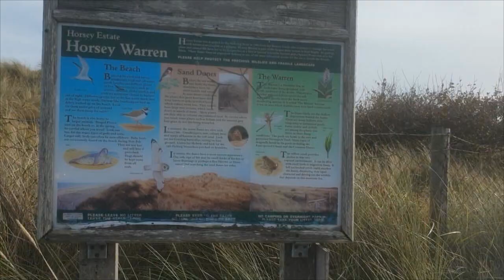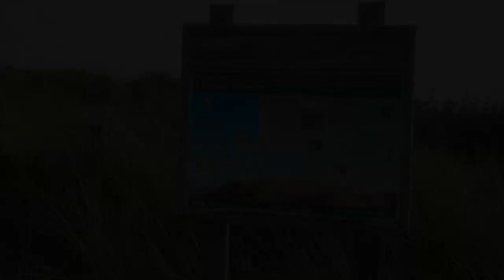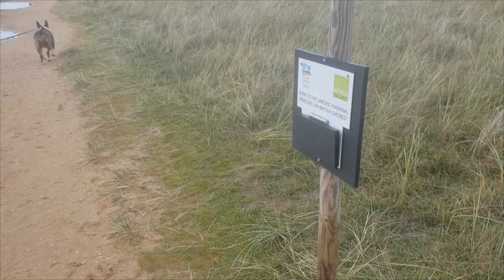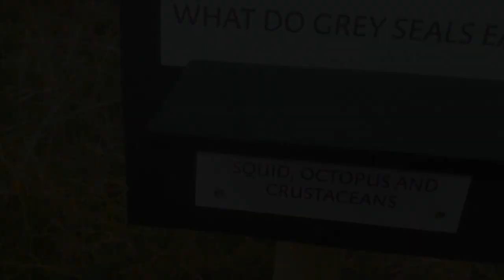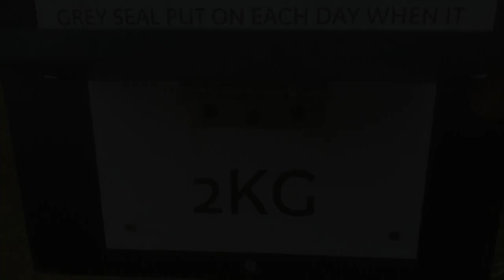поездка в Норфолк... trip to Norfolk...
На побережье Северного моря, можно встретить несколько видов морских котиков. Лучшее время для посещения — конец февраля, начало марта! Тюлени, морские котики и их детёныши, дюны, национальный парк Броадс и винокурня Святого Георгия.
Норфолк Броадс является одним из самых малоизвестных национальных парков Великобритании и самым большим водным заповедником Англии, ландшафт которого состоит из сплетения рек и озер (броадс). Площадь парка составляет 303 километра, большая часть которого находится в графстве Норфолк, более 200 квадратных километров этих водных путей являются судоходными и охватывают семь рек и 63 озёра. Глубина водных путей, как правило, меньше четырёх метров. Для детального исследования парка предлагаются пешие маршруты, велосипедные дорожки или аренда лодок, в том числе для рыбалки. В парке можно увидеть птиц: сов (сипуха), выпь, зимородков и разных животных: выдр, оленей, зайцев и даже серых тюленей. Визитной карточкой Броадс являются ветряные мельницы, многие из которых открыты для посещения туристами.
но мы поехали увидеть в живую морских котиков...
 что из этого вышло смотрите на видео,правда старались.посмотрите и оцените поодпиской на наш канал или блок...
On the coast of the North Sea, you can find several types of fur seals. The best time to visit is the end of February, the beginning of March! Seals, fur seals and their cubs, dunes, Broads National Park and St. George distillery.
Norfolk Broad is one of the most obscure national parks of Great Britain and the largest water reserve in England, whose landscape consists of a network of rivers and lakes (broads). The park area is 303 kilometers, most of which is located in Norfolk County, more than 200 square kilometers of these waterways are navigable and cover seven rivers and 63 lakes. The depth of waterways, as a rule, is less than four meters. For a detailed study of the park, hiking trails, bike paths or boat rental, including for fishing, are offered. In the park you can see birds: owls (barn owl), bittern, kingfishers and various animals: otters, deer, hares and even gray seals. The business card of Broads are windmills, many of which are open to tourists.
but we went to see live fur seals ...
 what came of it, look at the video, really tried. Look at and rate by subscription on our channel or block ...

Soundtrack -Alabama 3-woke up this morning